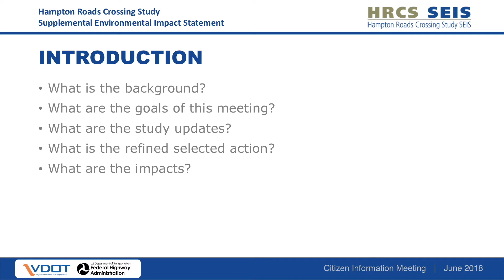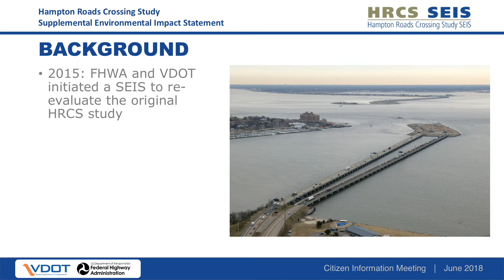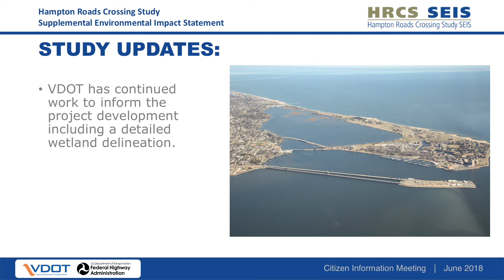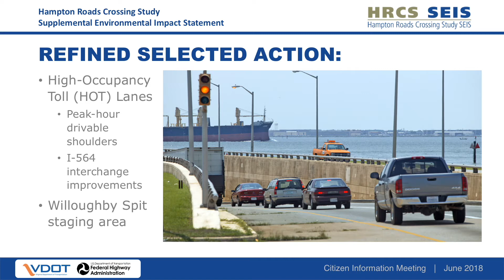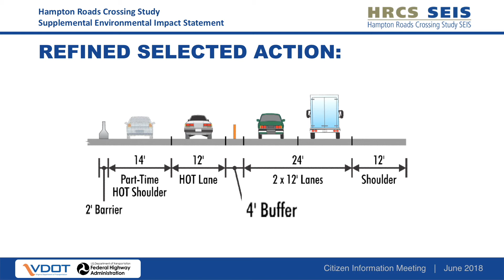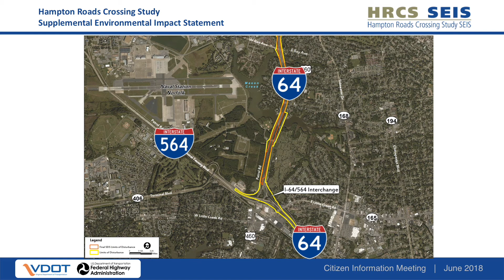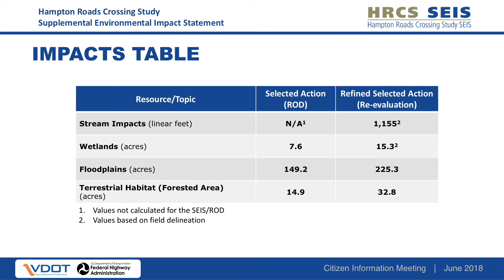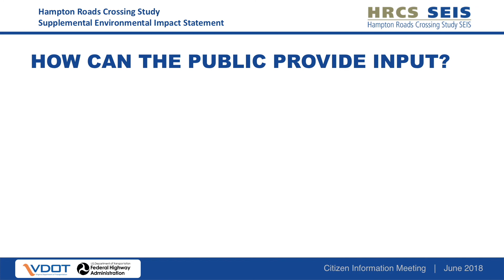VDOT HRBT Environmental Assessment Re-evaluation, June 21, 2018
VDOT and FHWA have issued an Environmental Assessment Re-Evaluation to the Hampton Roads Crossing Study Supplemental Environmental Impact Statement (SEIS). The updates include identifying High Occupancy Toll (HOT) lanes as the management option for the corridor. Citizen Information Meetings on the EA Re-evaluation will be held on June 19-20, 2018.